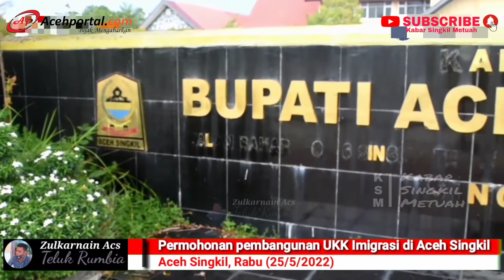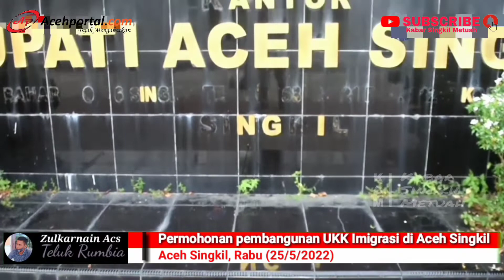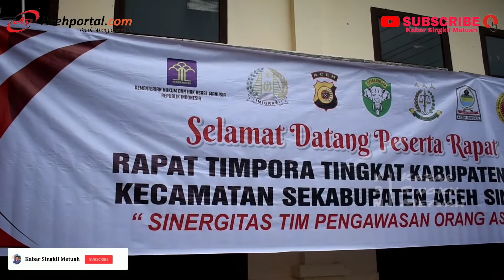Soal Permohonan Pemda Aceh Singkil, Untuk UKK Imigrasi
Permohonan UKK di Aceh Singkil, Imigrasi: Kita Sudah Sampaikan Kepada Pimpinan Dirjen Imigrasi

Berita terkait 👇👇👇

Timpora Imigrasi Meulaboh Gelar Rapat Sinegritas Tim Pengawasan Orang Asing di Aceh Singkil

Untuk informas lanjut bisa dihubungi

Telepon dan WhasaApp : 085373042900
You Tube : Kabar Singkil Metuah